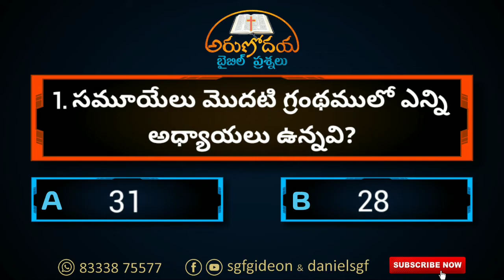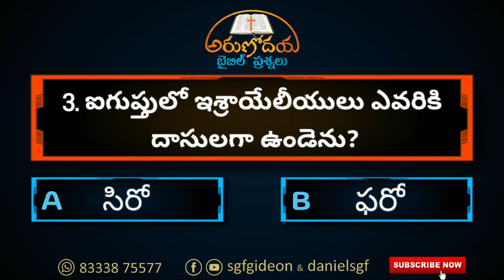అరుణోదయ బైబిల్ ప్రశ్నలు - 39 || Dr. Daniel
Telugu Bible Quiz, Telugu Questions in Bible

"Daniel SGF" is a New YouTube channel.

I hope this channel helpful to Spiritual Growth in everyone life.
This Daniel SGF channel is created by Dr. Daniel

Sharon Gospel Fellowship
for daily promises send your name and place

In this channel we have
Inspiring Christian Songs,
Heart Touching Christian Songs,
Telugu Bible Quizzes,
Telugu Motivational Messages,
Telugu Short Messages,
Live Events,
Live Bible Quizzes,
Live Songs,
Live Messages,
Live Worships,
Heart Touching Real Quotes,
Telugu Quotes,

Sharon Gospel Fellowship,
SGF,
SGF Church,
SGF Akividu,`
SGF SRP Agraharam,
SGF Dumpagadapa,
SGF Mandhapadu,
SGF Kollaparru,
SGF Narasapuram,
SGF Bhimavaram,
SGF Devapudi,
Bro.Gideon garu,
Vanitha Gideon garu,
Daniel Gideon, Grace,
Latest Telugu christian Messages,
Latest Telugu christian Motivational Messages,
Latest Telugu christian Inspirational Messages,
Latest Telugu christian Video Songs,
Latest Telugu christian Video Messages,
Latest Telugu christian Videos,
Telugu christian videos,
telugu short messages,
daniel short messages,
every sunday worship live  @ 11am
every friday ladies worships live @ 10am
motivational messages,
spiritual messages,
spiritual songs,
spiritual videos,
telugu christian worship songs,
telugu christian testimonies,
bible quizes,
bible histories,
bible topics,
christian devotional songs telugu,
christian worship songs,
christian messages,
christmas messages,
christmas songs,christmas videos,
telugu christian video songs,
telugu christian songs all,
easter messages,telugu easter messages,
easter songs,telugu easter songs,
grace songs,
daniel messages,
gideon messages,
vanitha gideon messages,
Daily Jeehvaphalam  program at 7 am
s.g.f,
sharon,
akividu,
bible concepts,
bible topics,
telugu bible topics,
telugu bible points,
telugu bible concepts,
telugu messages,